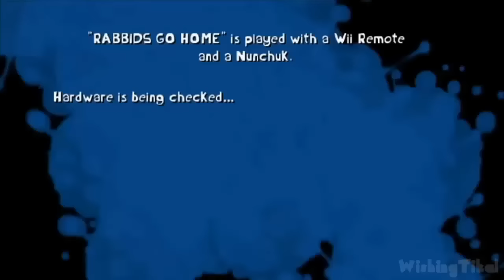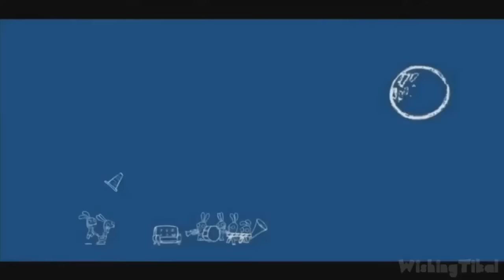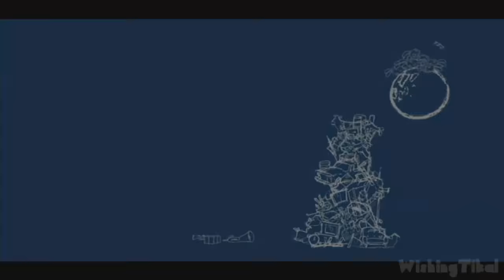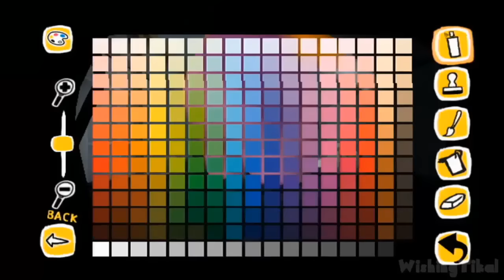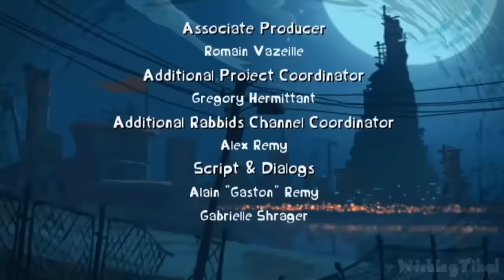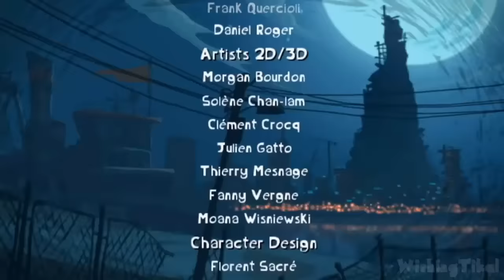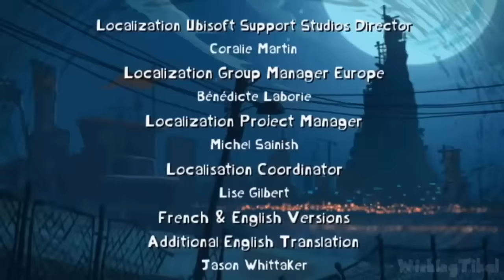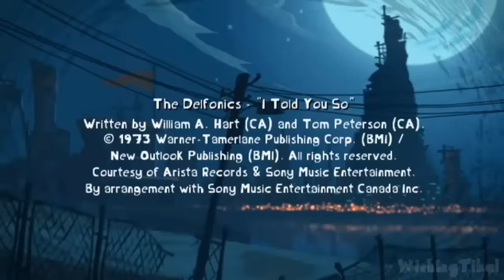Rabbids Go Home FULL GAME Longplay (Wii)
In this edited walkthrough, I play through Rabbids Go Home for Wii, showing the player  how to complete all missions and objectives and play through the full game. Played, recorded and edited (removed loadings, mistakes, etc) by myself with HDPVR2 to make my own original walkthrough